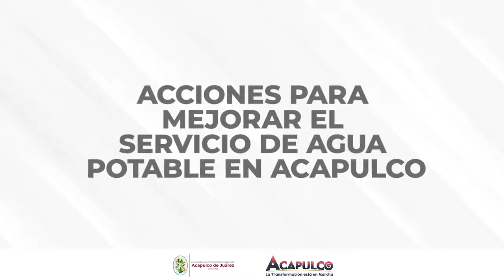zihuaboletinnoticias.com - Mensaje Adela Román Ocampo.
He decidido tomar las siguientes acciones a fin de corregir las deficiencias que mejoren el servicio de agua potable en nuestro municipio: